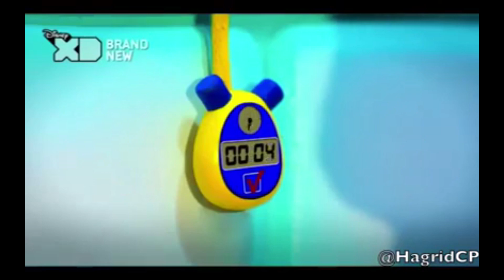Club Penguin Monster Beach Party But Without Penguin (Reupload)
Sorry, but I had to